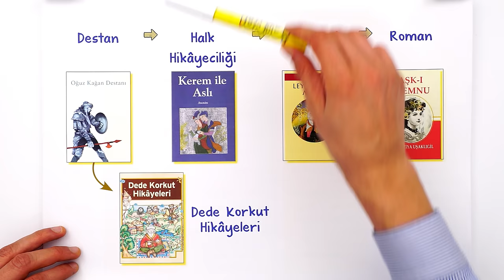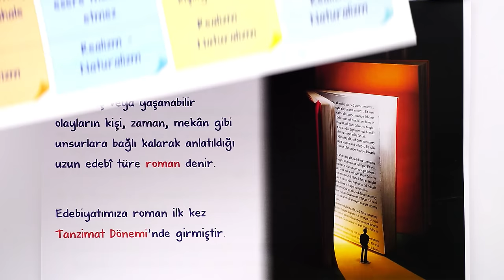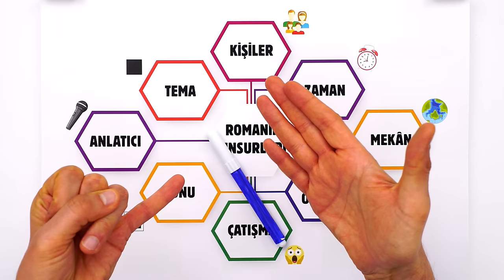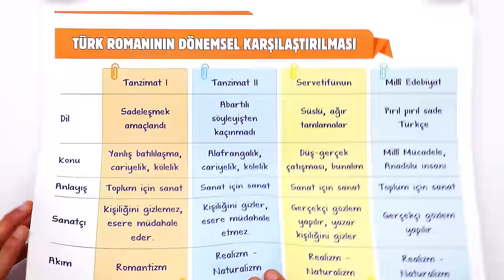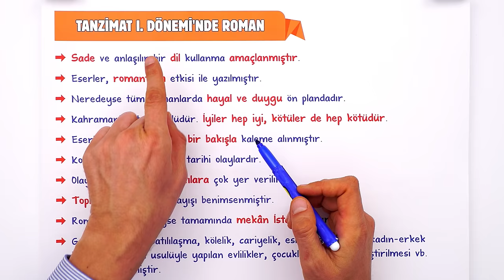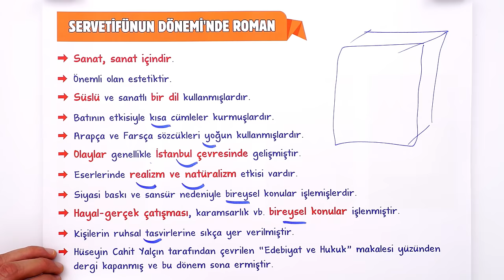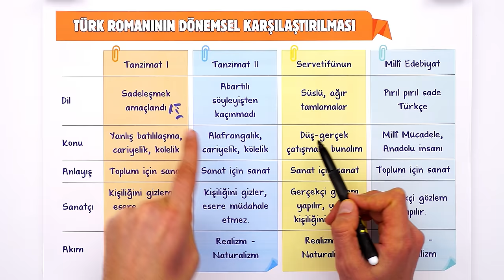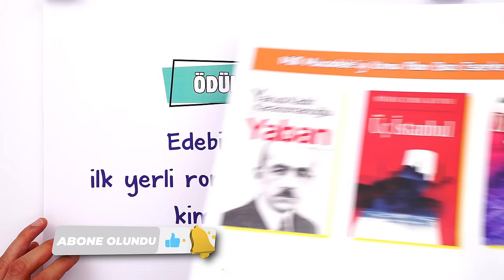Roman | 10.Sınıf Edebiyat #2024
Sene boyunca; konu anlatımları ve soru çözüm videolarıyla, tonguç yanında! Bu videoda Edebiyat dersinin "Roman" konusunu işliyoruz. Hazırsan öğrenme garantili videomuza başlıyoruz! 😎